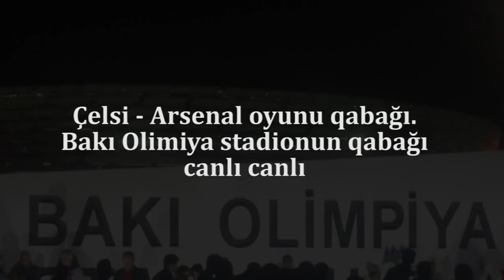Olimpiya Stadionu önündə İzdiham:Finala Dəqiqələr Qaldı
Çelsi-Arsenal oyunu qabağı. Bakı Olimpiya stadionunun qabağı-Canlı-canlı